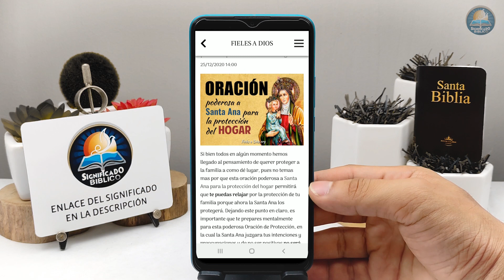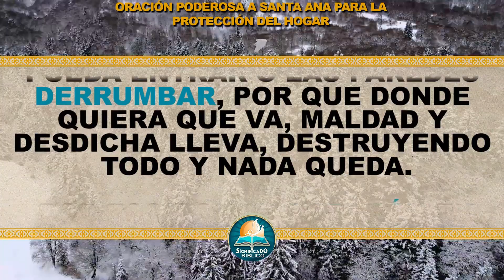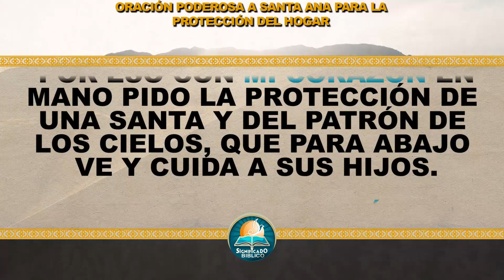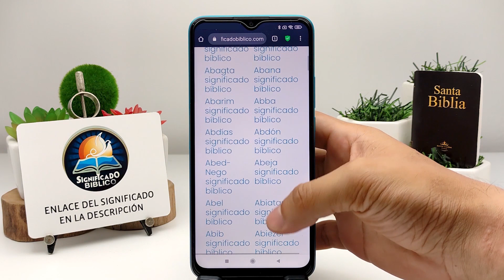🙏 Oración poderosa a Santa Ana para la protección del hogar 🙏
Aquí en @Significado Bíblico os compartimos una Oración poderosa a Santa Ana para la protección del hogar, si bien todos en algún momento hemos llegado al pensamiento de querer proteger a la familia a como dé lugar.

Bendiciones